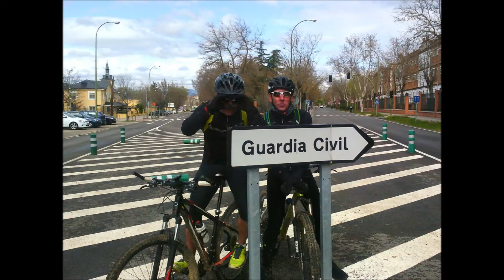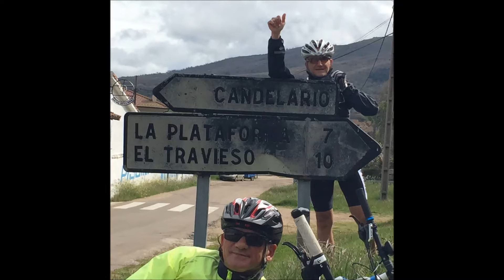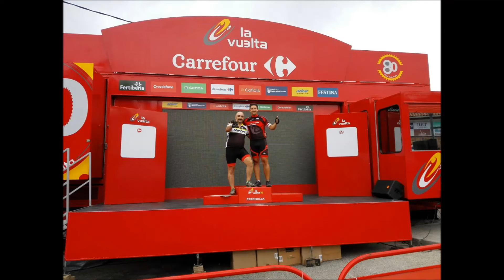RESUMEN TRAVIESOBIKE 2015